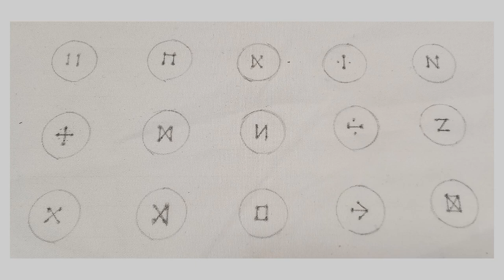Anti Mainstream, Ragam Jahitan Pada Kancing Lubang 4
15 variasi jahitan pada kancing, yang kalian bisa gunakan